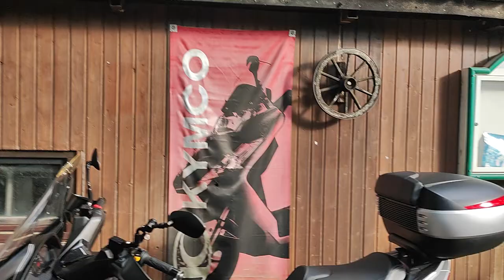Sommerfest der Rollerfreunde Fürth 2022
Bei den Rollerfreunden Fürth ist das Sommerfest 22 eröffnet.